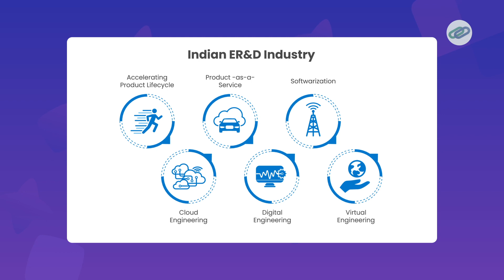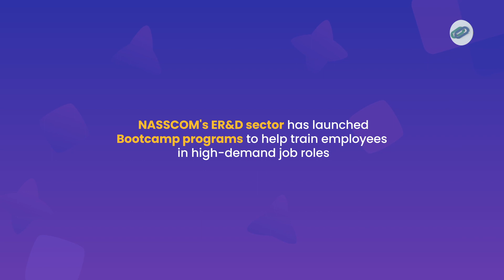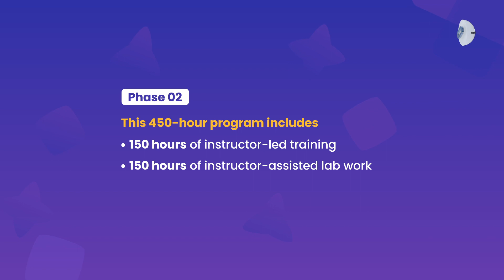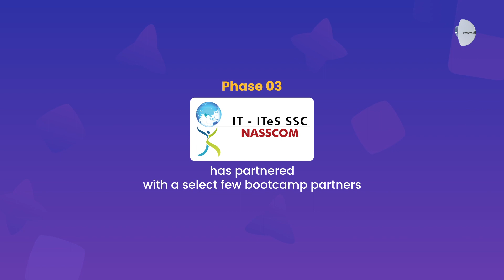Skill-Lync’s Embedded Engineering Offline Bootcamp with Nasscom | Get Future-Ready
To know more about the Accelerated Career Program in Embedded Systems (On-Campus)

We are excited to announce yet another triumph in strategic partnerships with our live offline The Embedded Engineering  Bootcamp program in association with Nasscom in Chennai, Bangalore and Hyderabad.

The program was conceived to address the talent gap present in India’s Engineering Research and Development sector as the nation still needs 1.3 million engineers. Over the years, Nasscom has helped position India as a leading destination for embedded systems development, engineering research and development (ER&D), and other technology-related activities through the Nasscom Center of Excellence for IoT and AI.

Objectives of the Programme:
To train
10,000 candidates in the first year and
about 20000 by second year and
up to 30,000-40,000 candidates in the future.

The first batch of candidates will start their training in April-Jun '23, and upon completion of the program, candidates will be available for recruitment on the last day of every quarter throughout the year. Watch the video for more details on how you can enroll for this one-of-a-kind program.